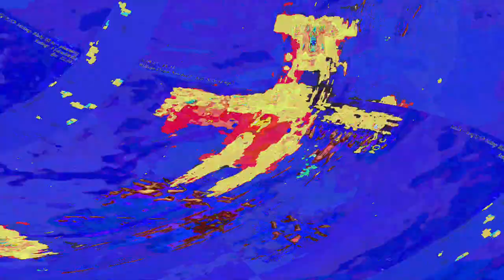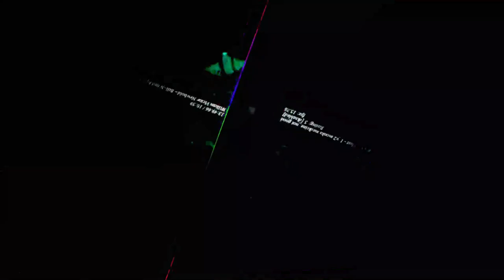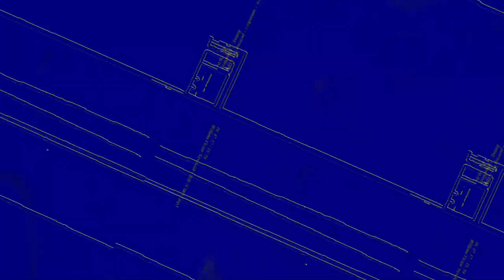[EPILEPSY WARNING] Movie 23 06 10 22h15m16s